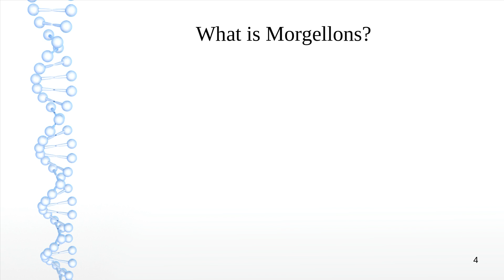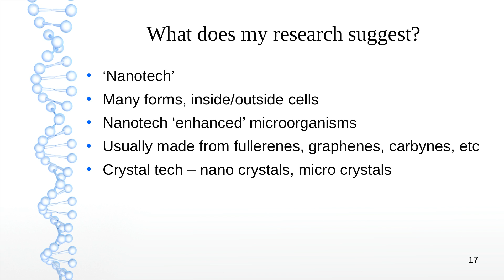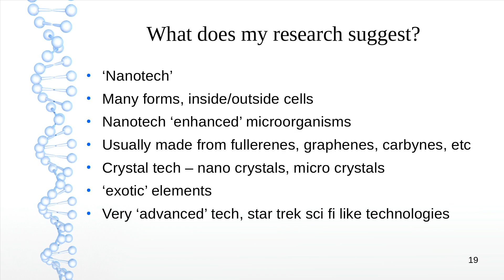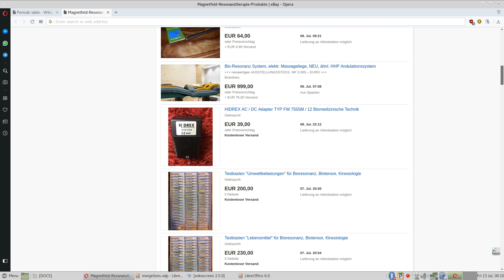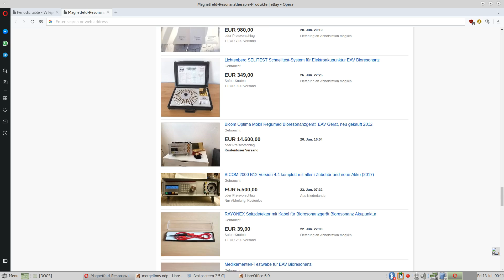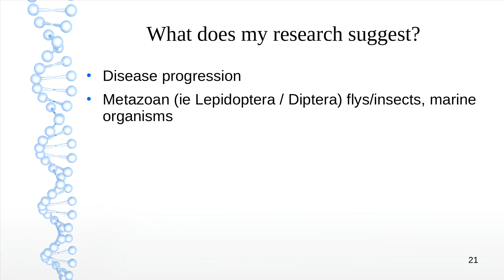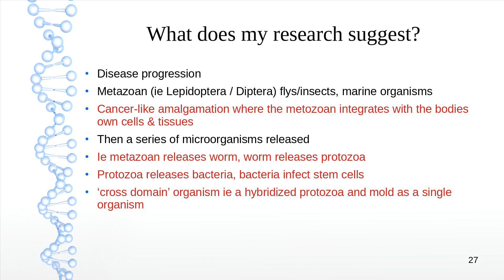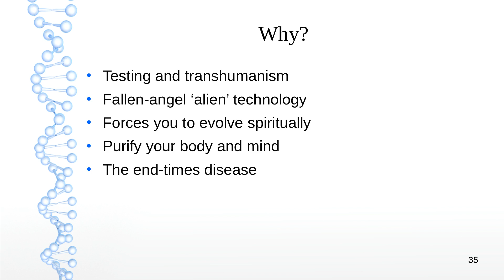Morgellons info - Nanotech and parasites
short presentation on morgellons - on the nanotech and parasitic aspects with some info on bio-resonance technologies